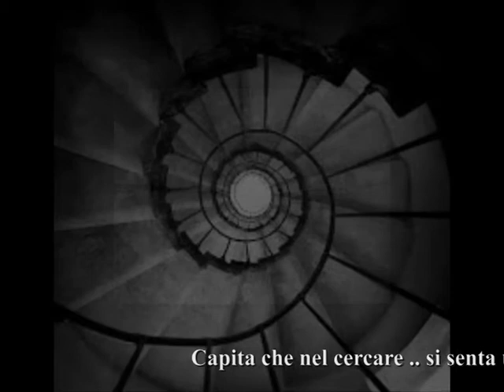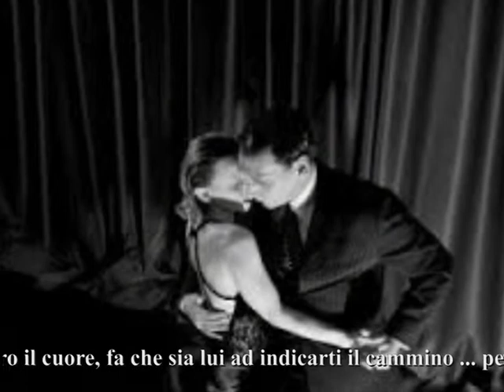Quello che il cuore puo dirti ...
Da sempre, l'uomo, vuole, brama , di sapere perché è qui e chi lui sia, da dove proviene, quale sia il suo scopo. Ha cercato il suo futuro, nelle nuvole, nelle stelle, nelle ossa di animali morti, nei sacrifici, i Dei inventati o presunti, in improbabili oracoli;ha cercato di capire il senso della vita, della sua vita, osservando il mondo, cercando aiuto con gli rivolti in alto ed, a volte, in basso. Ha cercato la verità al di fuori di se. Ma, se tutto quello che deve sapere, è  scritto, codificato, chiaro, rinchiuso ma non nascosto, dentro di lui? Se fosse solo vivere?

video creato con Magic
Musica Roberto Altini